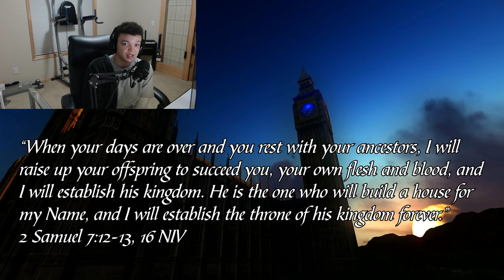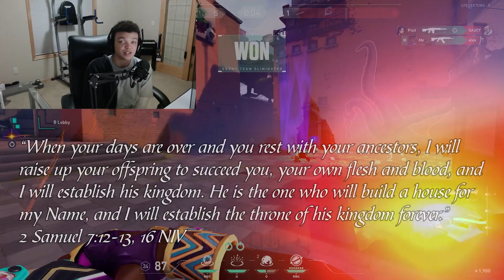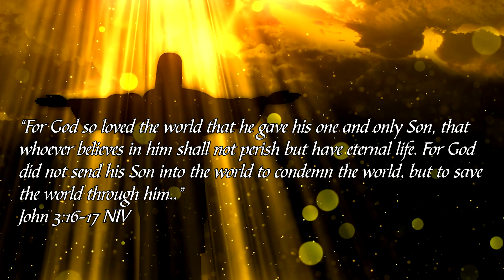Why Knowing JESUS Is Important - The Gospel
This video is about why knowing the gospel is important for everyone, old or young, and any walks of life. This was the first video of this type that I made, there will be improvement throughout hopefully you understand what I was saying and the message.